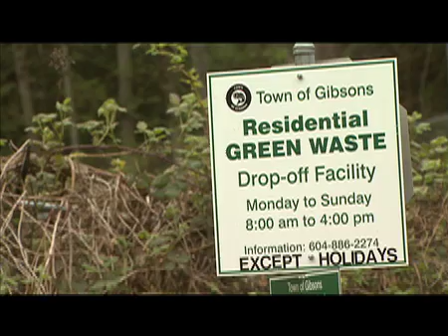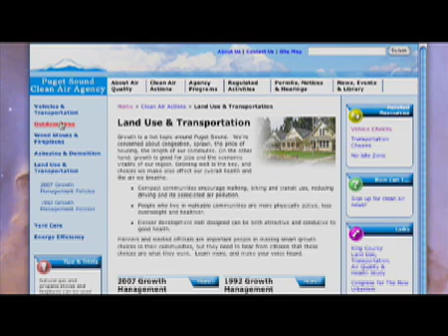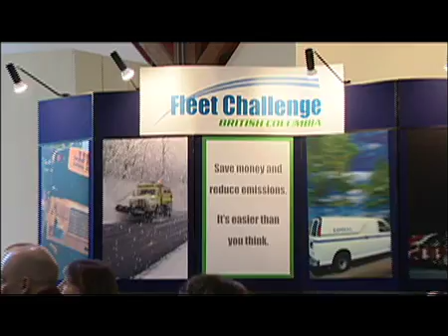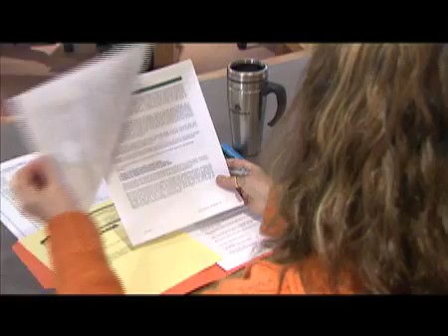Understanding Common Air Pollutants and Their Sources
This award-winning video Making a Difference: Air Quality and Your Health was created to advance public understanding of air pollution, its sources and health effects.

A collaborative, multi-agency effort to address shared air quality management concerns between British Columbia and Washington State, the video is divided into four chapters and provides real-life examples of individuals, communities and government affecting positive changes.

The video was developed with the support of the BC Lung Association, Environment Canada, Health Canada, BC Ministry of Environment, Metro Vancouver,  Puget Sound Clean Air Agency, and others.